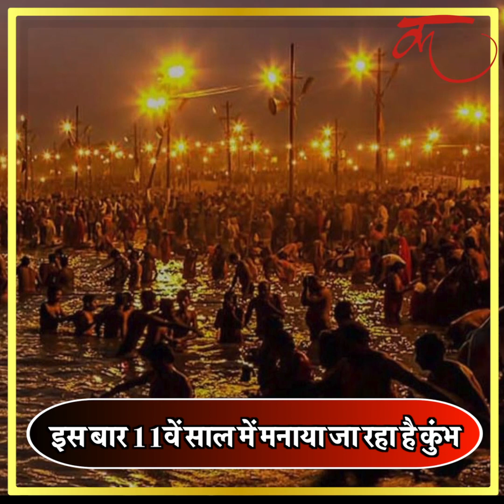14 जनवरी को है पहला कुंभ स्नान, वीडियो में अन्य पूरी जानकारी